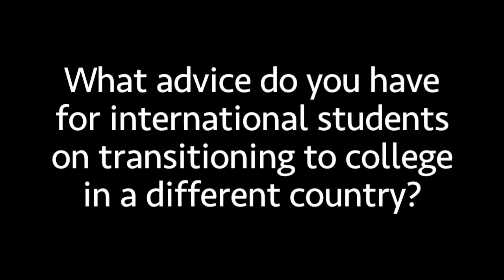Georgetown GAAP Vlog: International Students